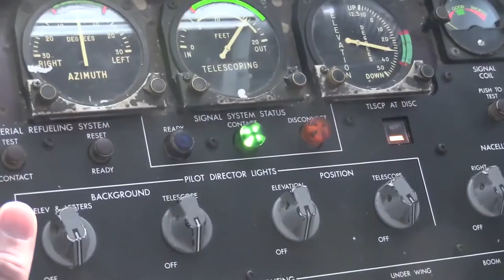Warfighter Talk 1 - Resiliency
Credit: Senior Airman Daniel Robles | Date Taken: 06/01/2017
General Terrence O'Shaughnessy addresses the airmen of the Pacific Air Forces.